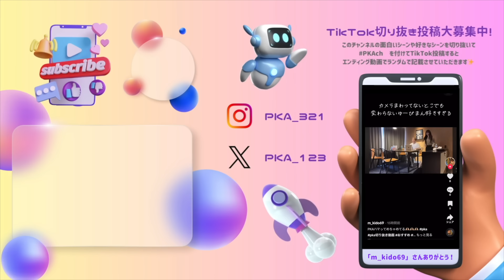【鬼語り】マックてりたま発売日に爆食🍔🍟最近ゆうぴに起きた事件暴露したらまた思い出して発狂したwww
幼馴染男女3人組で
日々の「あんなことやこんなこと」を更新中📖

もっとプライベートが見れちゃう

このチャンネルの面白いシーンや好きなシーンを
切り抜いて「PKAch」をつけてTikTokに投稿すると
メインチャンネルのエンディングにてランダムで
ご紹介させていただきます🎀ご投稿お待ちしております…！

無所属・フリーで活動しています🔖

はじめての方向けおすすめ動画リスト🤭

これからもPKAの思い出の1ページを
覗いてみたいと思ってくださった方は

X(旧Twitter)